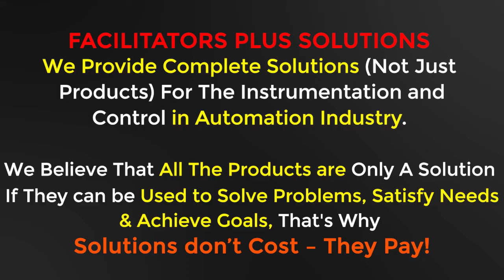RTD (Pt100) Temperature Sensor | Thermal Developments International | Facilitators Plus Solutions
RTD (Pt100) Temperature Sensor
Thermal Developments International (TDI)

Facilitators Plus !